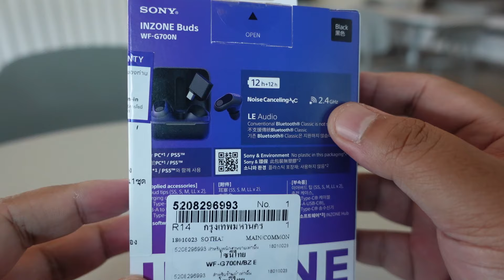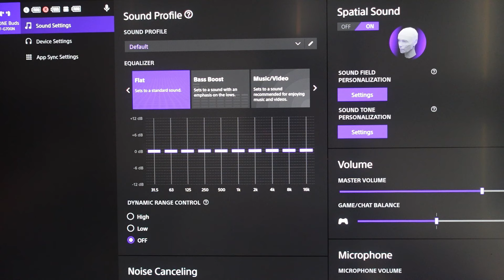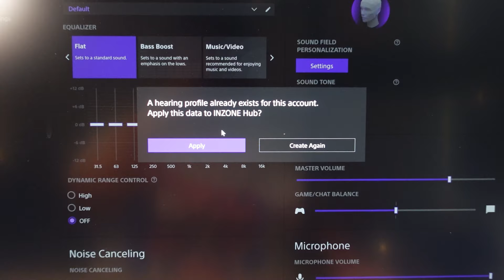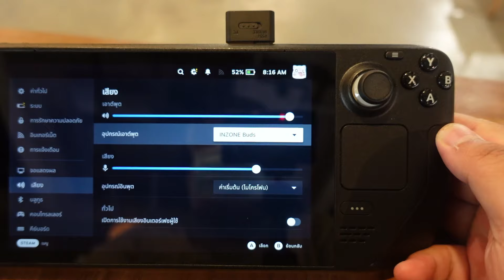Sony | INZONE Buds | ตัวพลิกเกมของเหล่าเกมเมอร์ | Unbox + รีวิวโดย แมวนูน Maewnoon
ใหม่! INZONE Buds ไอเทมใหม่ที่จะเสริมทัพให้ทีม!

มาดูรีวิวเต็มๆจากเกมเมอร์ แมวนูนกัน!

“ให้ประสบการณ์เสียง 3 มิติ สมจริง เหมือนเราเข้าไปอยู่ในโลกของเกม" - แมวนูน

เจอตี้ตรงข้ามก่อนด้วยเสียง 360 Spatial sound ถึงจะซ่อนตัวอยู่ ยังไงก็เห็นอย่างแม่นยำ
โฟกัสกับเกมได้มากกว่าเดิมด้วยระบบตัดเสียงรบกวน
เล่นได้ยาวๆต่อเนื่องถึง 12 ชั่วโมง
ชาร์จแค่ 5 นาที ก็เล่นเกมได้นานถึง 1 ชั่วโมง
เสียงไม่ดีเลย์ด้วย Ultra- low latency ต่ำกว่า 30ms
ใส่นานก็ไม่ปวดหู เพราะน้ำหนักเบา ขนาดกะทัดรัด